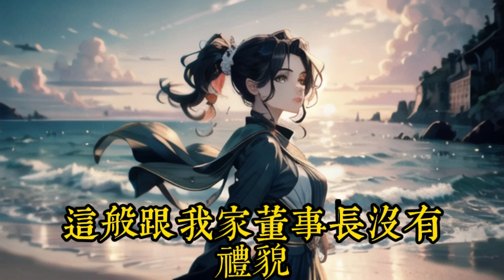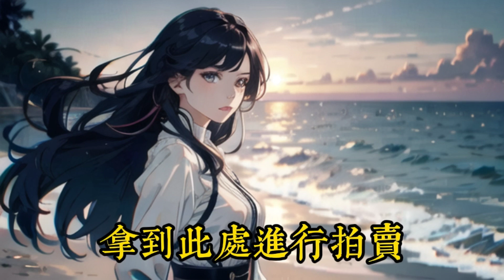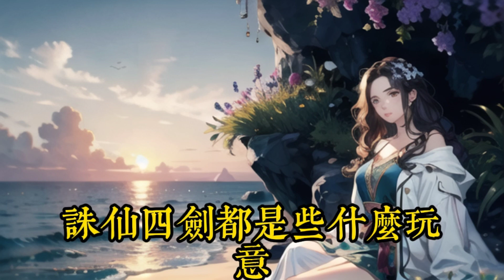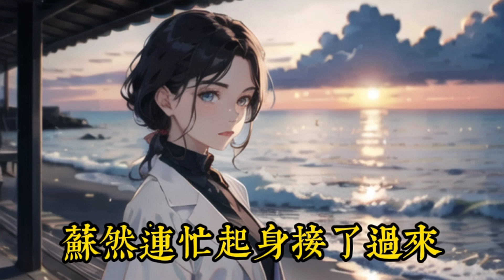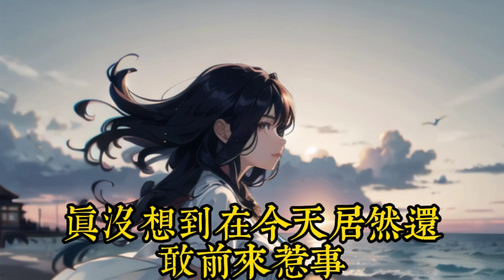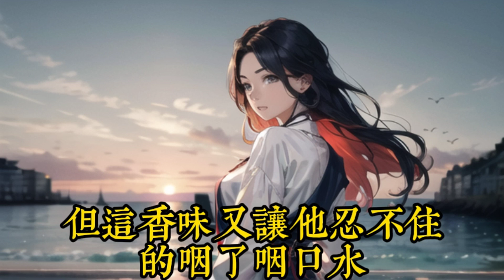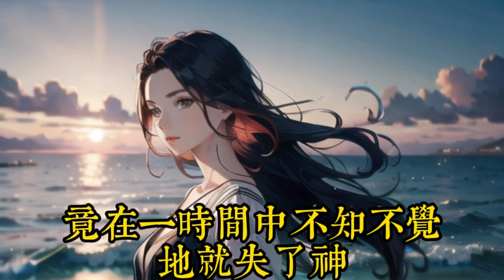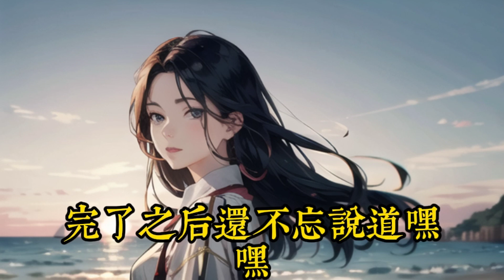《豪门赘婿，仙王？我早就不当了》99-116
如果喜歡請留言更新。